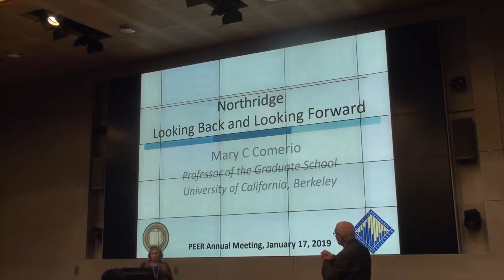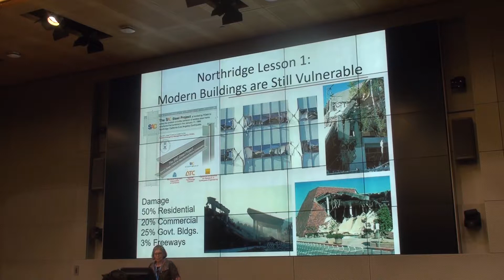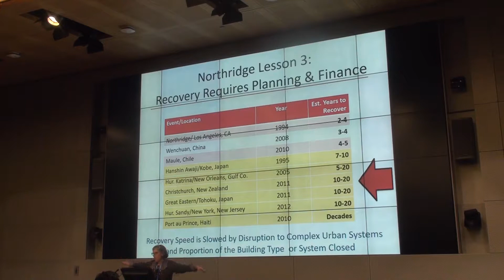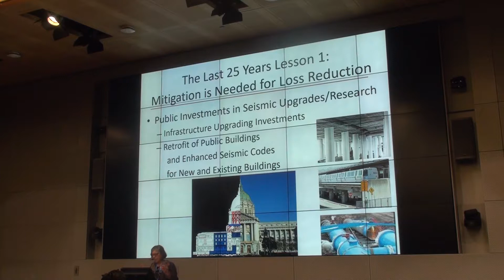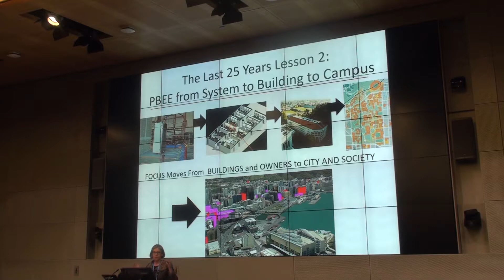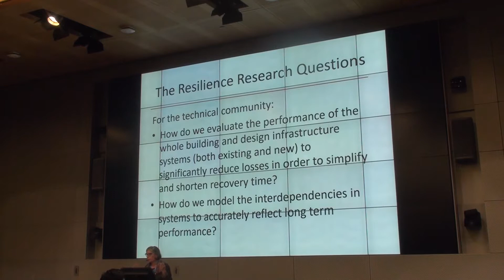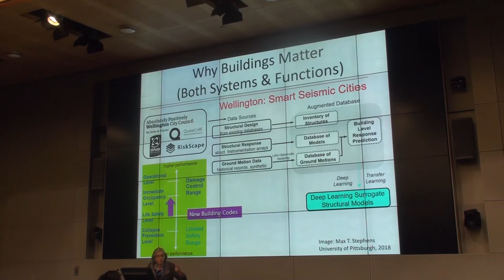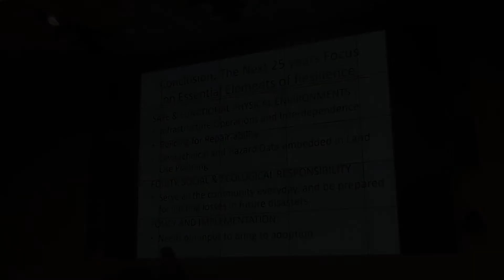Mary Comerio, UC Berkeley, 2019 PEER Annual Meeting, Los Angeles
Plenary 1 - Northridge Overview: The Earthquake, Damage to Structures, and the Impact on the Community

Northridge: Looking Back and Looking Forward